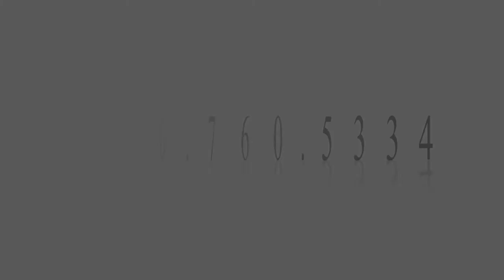July 31, 2010 "Here Comes The Bride"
See Sara enter the church as Luke waits for her at the end of the isle seeing her for the first time.